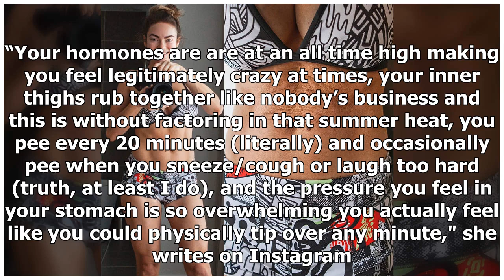7 new mothers receive the reality of how they learn to love their postpartum body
7 new mothers receive the reality of how they learn to love their postpartum body